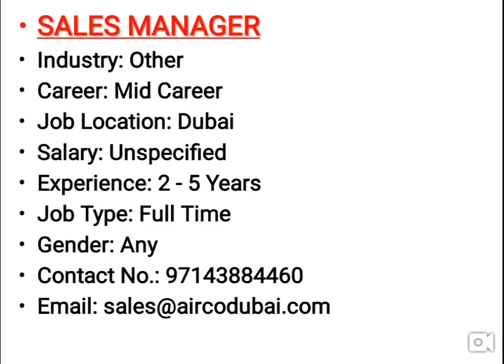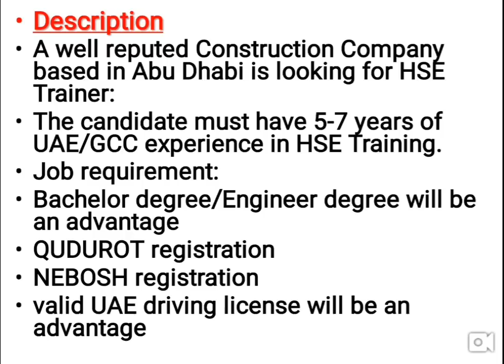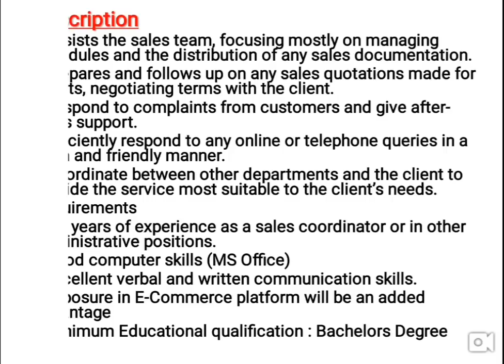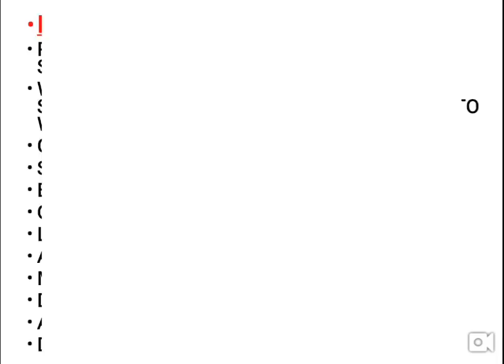Jobs In Dubai & Singapore Apply Now Fast Salary Upto 80,000 RS/. Apply Online Only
Query:-
Sales manager Jobs In Dubai
HSE Trainer  Jobs In Dubai
Sales coordinator Jobs In Dubai
Accountant Jobs In Singapore
Secretary Jobs In Singapore